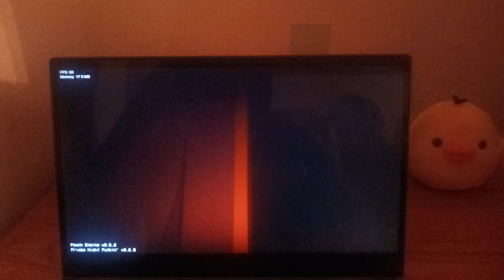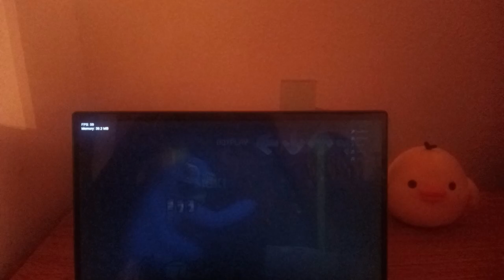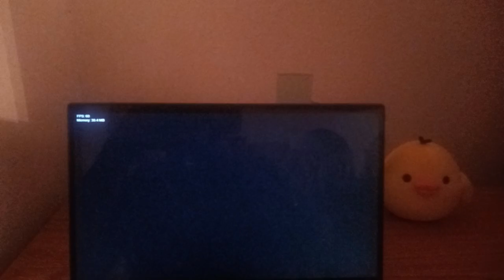FNF Roblox Rainbow Friends vs Blue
Roblox Rainbow Friends vs Blue is a Friday Night Funkin mod where have to rap-battle against Blue while trying to hide from him under the cardboard box.

Who is Blue?
Blue is the first enemy from the Roblox Rainbow Friends Game, he takes the form of a large humanoid wearing a crown, with a button eye, and drooling. He wonder around the amusement park called Odd Worlds, searching for players. He will chase down any players that are not hidden inside a locker or a box. On some occasions, you can hide when he is looking at you and you will not be killed.

Songs:
Odd Friend
Friend to the End